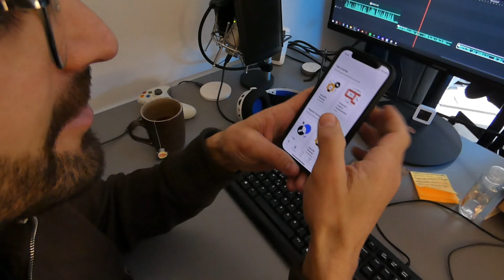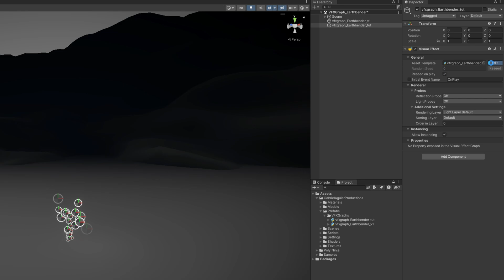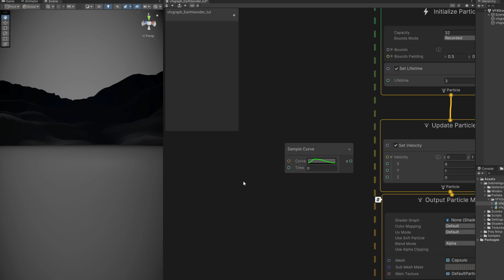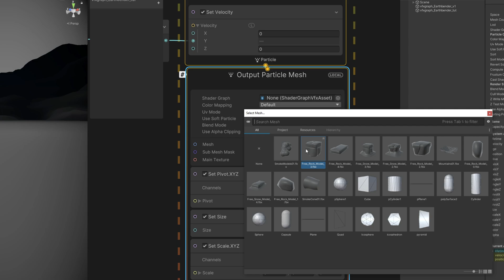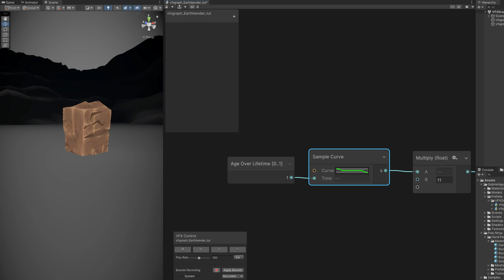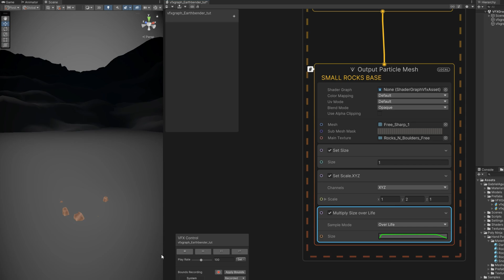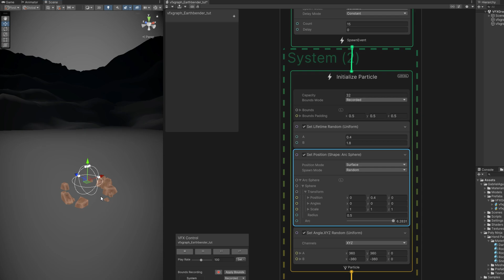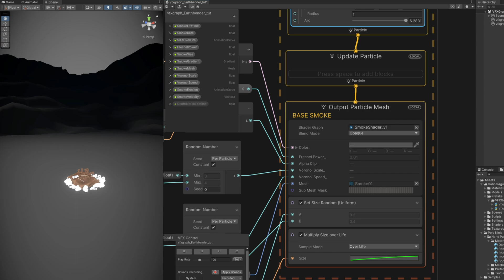Unity VFX Graph - Earthbender Effect Tutorial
Now you can do some Earthbending effects with this Unity tutorial!

00:00 Intro
01:54 Creating the Motion
05:10 Adding the Rocks
07:44 Adding Smaller Rocks at the Base
10:14 Adding Flying Rocks/Debris
12:33 Adding the Stylized Smoke
13:44 End Result

OR

OR

*Courses*